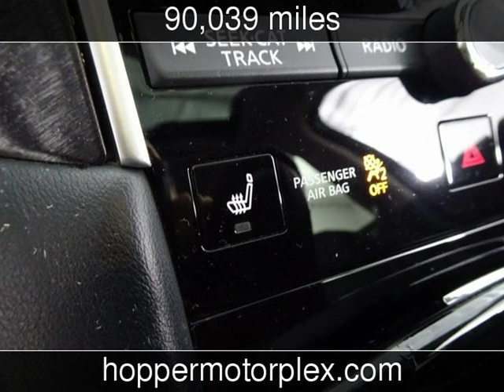2014 INFINITI Q50 Sport Used Cars - McKinney,Texas - 2019-05-15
See more details about this used car This 2014 INFINITI Q50 Sport with 90,039 miles is for sale at Hopper Motorplex.